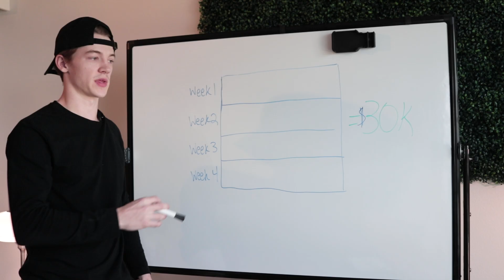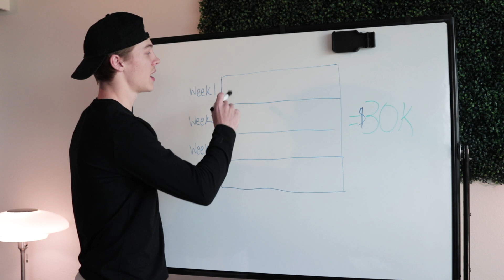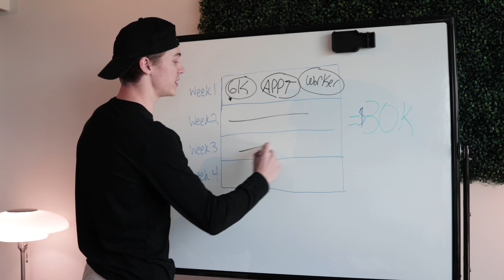EP. 1 HOMELESS to $30K in 30 DAYS DOOR to DOOR Sales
Get coaching on how to CRUSH $0 to $1,000-$3,000/day with your window cleaning business: